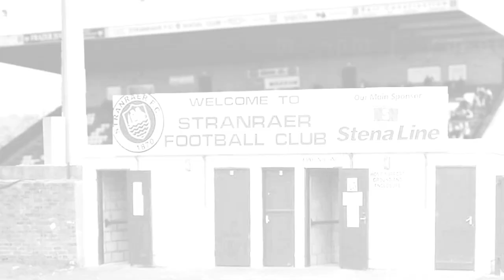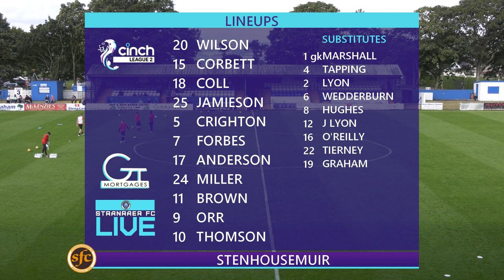Highlights | Stranraer 2-0 Stenhousemuir, 18th September 2021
A convincing first home win of the season for the Blues in a game where they could have scored a lot more. Scorers in either half were Matt Yates and Broque Watson.